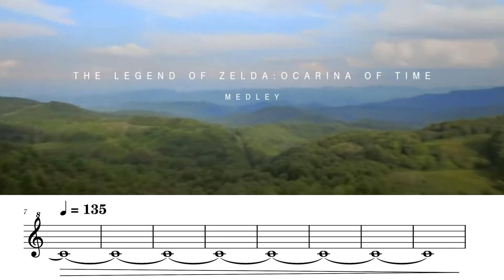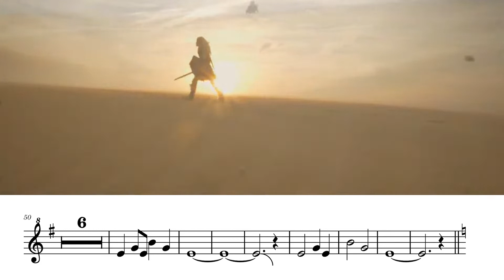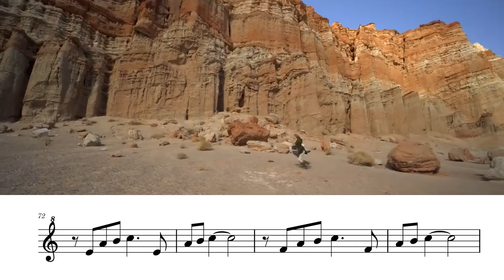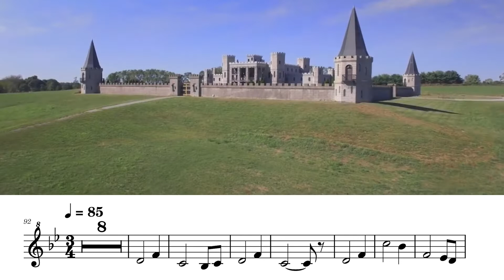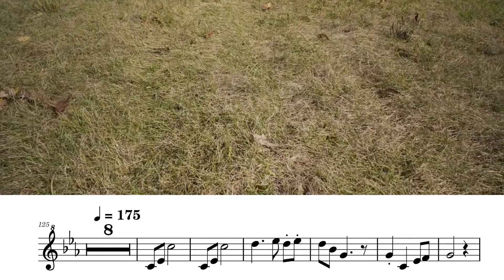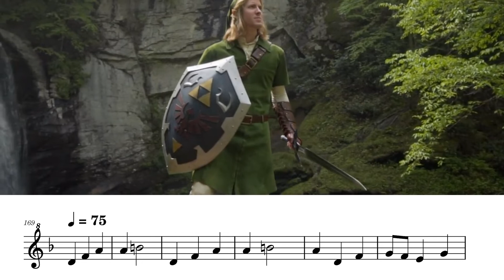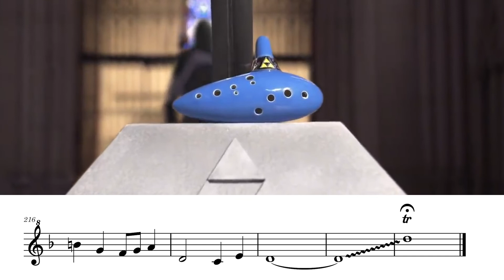The Legend of Zelda: Ocarina of Time Medley (Transcription)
Arranged by Spencer Register, Andrew Gerlicher and Trevor Gomes
Transcribed by Binseong Kim